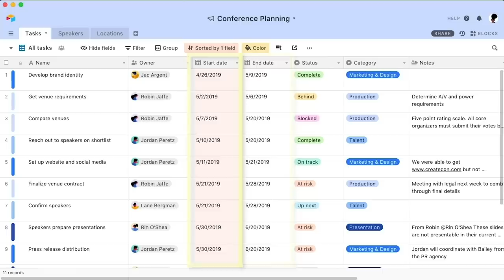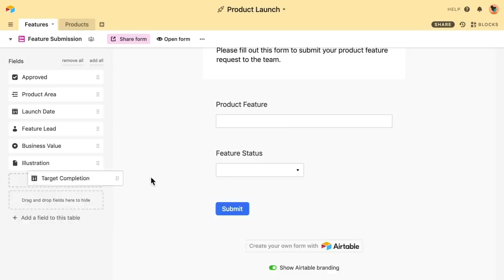Interview with a Product Manager from FANG